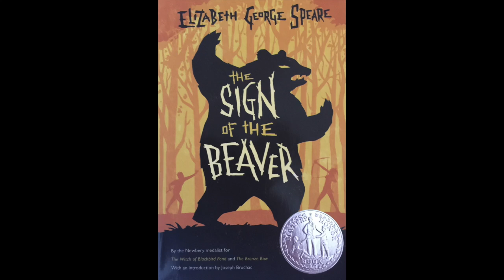5. Sign of the Beaver, Part 2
BOOKIN' IT continues their descussion on Sign of the Beaver. They talk about what weapon of choice they would use to kill a bear and funny Glacier Montana T-shirts. They relate SOTB to Star Wars, talk about Indian bear meat parties, squaw work, and much more!